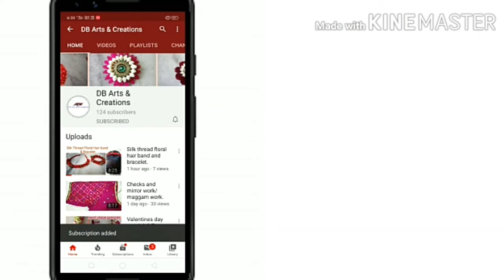Aari work with normal needle stichting/Hand embroidery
Material

Thread big white
Kundan ovel White
Spring gold
Glue
Pink thread
Stone lace
Gold chain ball